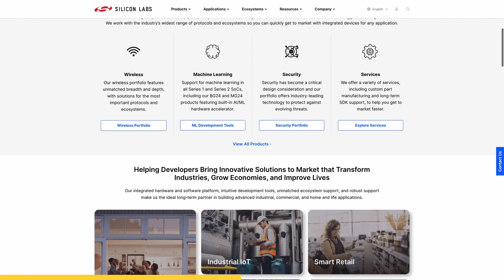Remote Management with IIoT | Teltonika's Tomas Mikolaitis & Pranas Aksamitauskas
Remote Management with IIoT is a powerful way to increase operational efficiency. Tomas Mikolaitis and Pranas Aksamitauskas of Teltonika Networks join Ryan Chacon on the IoT For All Podcast to discuss Remote Management with IIoT and Industry 4.0 as a whole. They explore what Industry 4.0 is, technologies being used in IIoT, leading use cases in IIoT, why Remote Management is so powerful and important, Remote Management use cases, IIoT vs IoT, biggest challenges of implementing IIoT, and the future of Industry 4.0 and IIoT.

Tomas Mikolaitis is the RMS product owner for Teltonika Networks. Tomas comes from a technical background with 5+ years of experience in different B2B segments. Knowledge gained in the information technology industry helps him to successfully navigate the IoT market.

Pranas Aksamitauskas is the Operational Marketing Project Executive for Teltonika Networks. Pranas comes from a marketing background with over ten years of experience in different B2B segments. Knowledge gained in the manufacturing, automotive, and technology industries equipped him with the necessary skills to navigate the IoT market successfully.

Teltonika Networks is a rapidly growing technology company, manufacturing professional network connectivity equipment for international markets. Through long-term experience and research and development of industrial network devices for IoT and M2M communication, they have developed a wide portfolio of products for the most complex areas of Industry 4.0, Smart City, and Green Energy. Teltonika Networks controls every stage of the product development cycle, which enables them to respond quickly and flexibly to market needs and changes while ensuring reliability, security, and ease of use. As a part of Teltonika IoT Group, all of their products are manufactured and assembled in a modern factory in Lithuania which allows them to ensure highest quality standards.

Key Questions and Topics from this Episode:
(00:00) Welcome to the IoT For All Podcast
(00:36) Sponsor
(01:23) Introduction to Tomas, Pranas, and Teltonika
(02:56) What is Industry 4.0?
(05:00) IIoT technologies and IIoT vs IoT
(06:36) Leading use cases in IIoT
(08:58) Why is remote management so powerful and important?
(11:53) Remote management use cases
(15:44) Biggest challenges of implementing IIoT
(21:03) The future of Industry 4.0 and IIoT